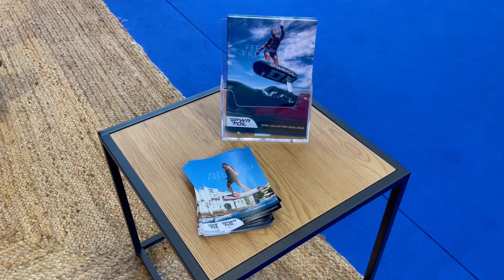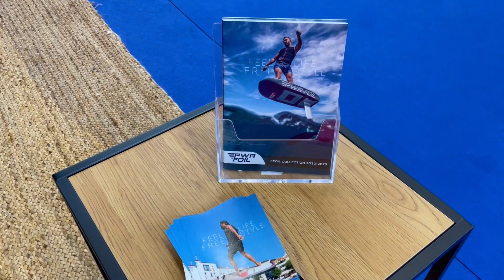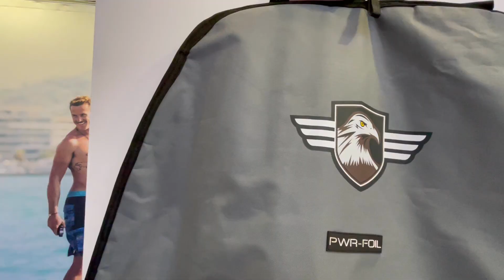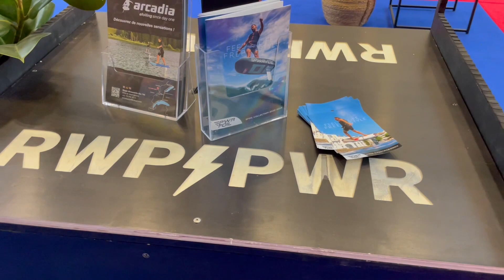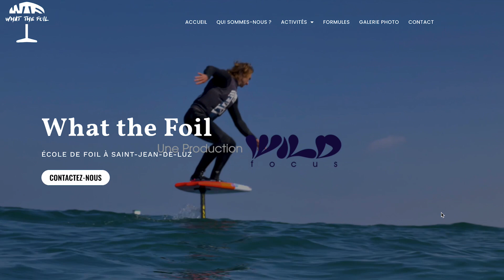PWR-FOIL au Salon Nautic Paris 2022 (présentation des nouveautés)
Retrouvez toutes les dernières informations concernant Pwr-Foil avec en prime un scoop révélé au Salon Nautic Paris 2022.